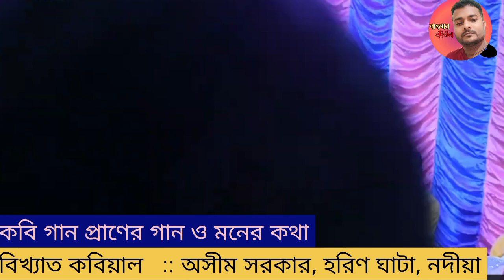কি আছে ভাটিয়ালি গানে,,যে মানুষ পাগল হয়ে যায় 🙏 অসীম সরকার |Asim Sarkar|Kobi gaan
ভাটিয়ালি গানে কি আছে,, যে মানুষ পাগল হয়ে যায় 🙏🙏

কবিয়াল : অসীম সরকার ( Asim Sarkar)
ঠিকানা : হরিণ ঘাটা, নদীয়া
শিল্পীর সাথে যোগাযোগ করুন 🙏

হরে কৃষ্ণ হরে কৃষ্ণ কৃষ্ণ কৃষ্ণ হরে হরে হরে রাম হরে হরে রাম রাম রাম হরে হরে 🙏🙏
শ্রী রাধার চরনে প্রার্থনা জানাই সকলের মঙ্গল ও শারীরিক সুস্থতার কামনা করি 🙏🙏

ভিডিও রেকর্ডিং ও ভিডিও এডিটিং  ---  নিত্যানন্দ দাস
ভিডিও রেকর্ডিং করতে ফোন করুন: 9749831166
ঠিকানা : সরবেড়িয়া উঃ 24 পরগনা